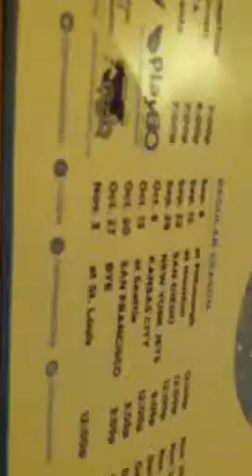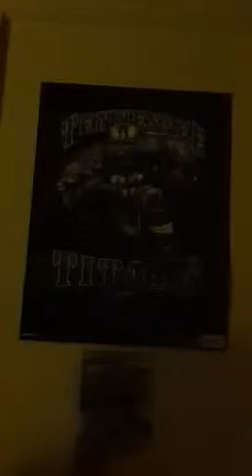Reese Marahalls Poster Collection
Poster Collection of Reese Marshall

                    [EPIC]